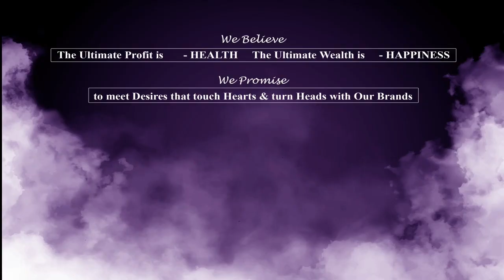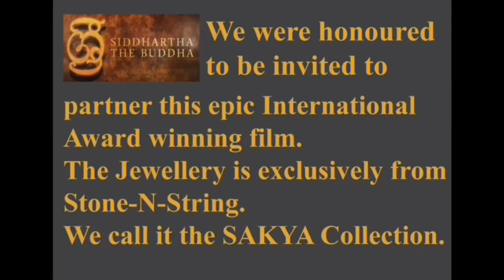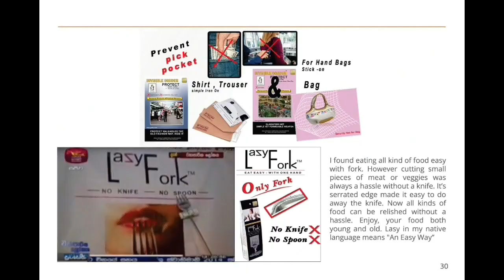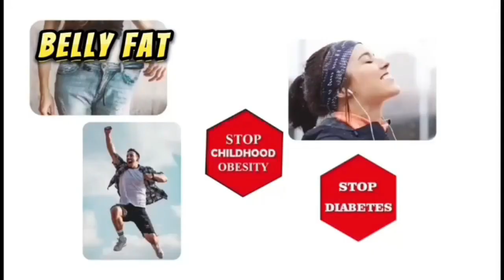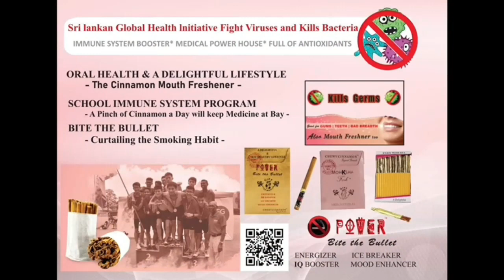THE FUTURE OF CEYLON CINNAMON & TRACK RECORD OF MOHKSHA